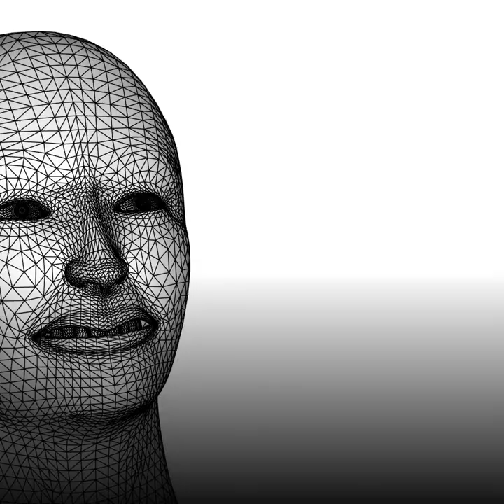من يريد كسب 130 ألف دولار؟🤑🤖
من يريد كسب 130 ألف دولار... و يصبح وجه... روبوت! 🤑🤖